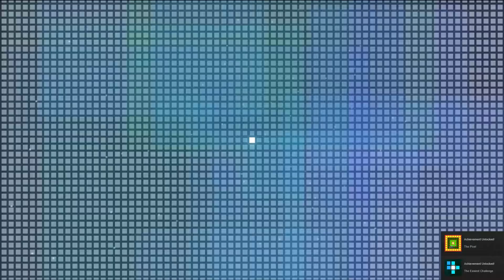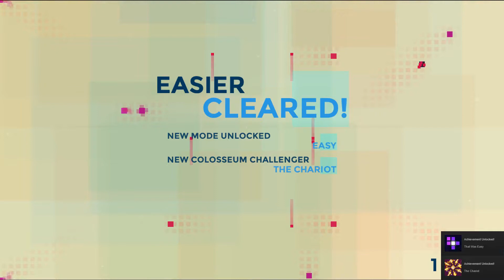Pixel Galaxy Gameplay PC HD [60FPS/1080p]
Pixel Galaxy Gameplay PC 1080p 60fps
Platform: PC Video Game
Genre: Arcade, Bullet Hell, Shmup
Developer: Serenity Forge
Release Date: 2 Oct, 2015

Pixel Galaxy. In this non-shooting shoot 'em up, you are a single white pixel who can absorb the bodies, abilities, and weapons of every enemy pixel you collect. It's up to you to stay either a small and nimble ship, or turn large and powerful. Just remember: protect your core white pixel, because every mistake could be your last.

INFINITE POSSIBILITIES

Every single enemy wave is randomized, and your size and power changes for every pixel you collect and destroy. There's never one strategy that works for very long, because every playthrough is an entirely new experience.

SIX DIFFICULTY MODES, UNFORGETTABLE BOSSES, and CO-OP

Each difficulty has new enemies, weapons, and bosses! Change your strategies and push your limits in each mode. See how you match up against friends and other players in the online leaderboards.

Two pixels are better than one. In local co-op mode, you and a friend can both collect enemy pixels independently. When one of you dies, the other can revive you simply by touching your pixel.

For an unforgettable challenge, Boss Rush mode will bombard you with all the bosses you've encountered throughout the game. How many can you survive?